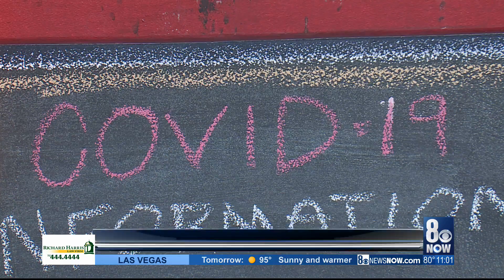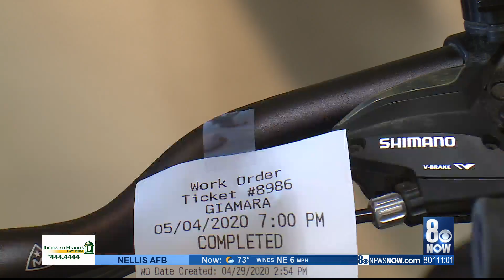Local bike shop sees boom in business as more Las Vegans turn to cycling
Local bike shop McGhie's Ski, Bike & Board is seeng a boost in business as folks from Red Rock to Las Vegas hit the road cycling.